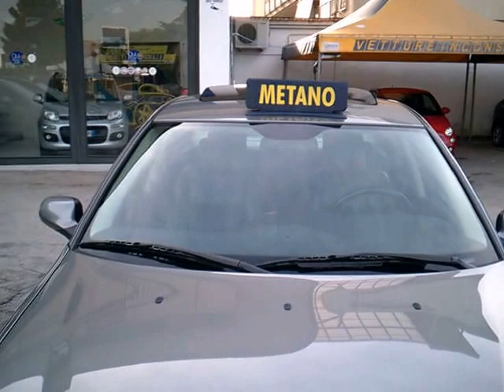Saab 9 3 1 8 turbo Metano - Autometropoli it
Saab 9.3 1.8 turbo Metano
Motore: 1.982
Cv / kW: 150/110
Classe inquin.: 4
Mese/Anno: 02/2003
KM: 96000
Colore: Grigio sc. Met.
Alimentaz.: Benzina/Metano
Garanzia: 12 mesi

Dotazioni e Accessori:
Clima bi-zona
4 Airbag SRS
Antifurto Chiave
Cerchi in lega
Servosterzo
Autoradio CD
ABS-ASR
4 Vetri elettrici
Fendinebbia
Imp. Metano nuovo con mono bombola da 95lt
Con euro 14.50 percoore circa 250km
Navigatore
Tetto apribile elettrico

Prezzo : Euro 5'200,00